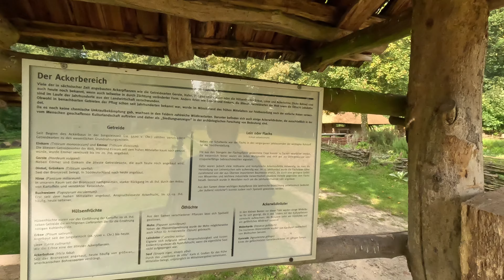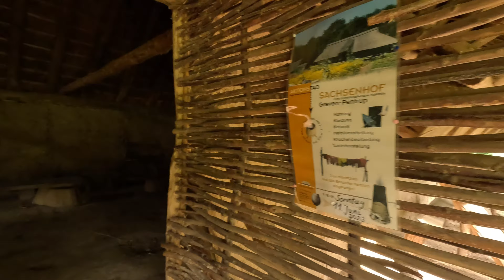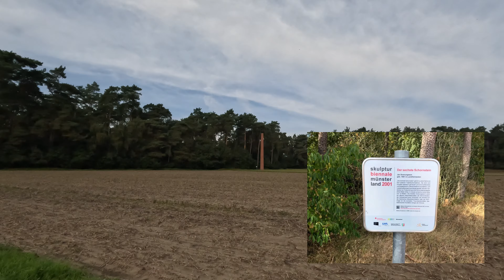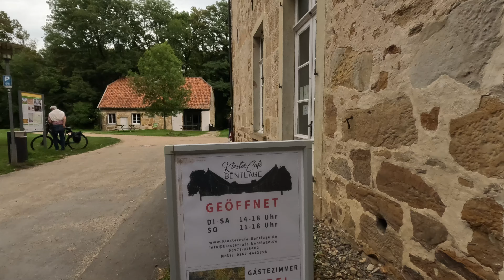E-Bike&Handbike -Tour, Emsradweg, Greven nach Emsbüren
Der Emsradweg zwischen Greven und Emsbüren mit E-Bike und Handbike. Wir sind am 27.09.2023 mit unserem Bus nach Greven zum Bahnhof gefahren, haben dort das Auto abgestellt und sind von Greven mit E-Bike und E-Handbike nach Emsbüren geradelt. Die Strecke hatte ca. 63 Kilometer und war fantastisch schön.  Wir waren am Sachsenhof, am Kloster Bentlage, sind durch Emsdetten, Rheine und Salzbergen und weitere Orte geradelt. In Emsbüren angekommen, mussten wir uns beeilen, um nicht noch zusätzlich eine Stunde warten zu müssen. Wir hatten nur ca. 10 Minuten Zeit, um die Fahrräder anzuschließen und das ganze Gepäck reisefertig zu machen. Eigentlich sollte das Gepäck zusammen mit den Rädern in einer Fahrrad-Box eingeschlossen werden. Leider waren alle verschlossen. Der Gedanke war zu schön - aber nun mussten wir tatsächlich, bis auf die Billigtasche und die leere Lenkertasche, alles mitnehmen. Ich hatte glücklicherweise die Valkenthal-Tasche dabei und konnte diese als Rucksack benutzen. War ochsenschwer.  Wir sind in Greven angekommen - der Bahnhof ist echt empfehlenswert - einer von wenigen, der noch Service hat - und sind sofort mit dem Auto nach Emsbüren gefahren, um unsere Räder zu holen. Glücklicherweise war noch alles da und auch unbeschädigt. Ansonsten sehen wir ja nicht, dass ihr unser Video geschaut habt!
Wir würden uns auch riesig freuen, wenn ihr das Video bis zum Ende schaut
Viel Spaß

Musik von
und vielen Dank wieder an Sven für seine Musikstücke

 HIER FINDEST DU EINE LISTE UNSERER AUSRÜSTUNG. Für kleine und große Touren:

UNSER FAHRRADANHÄNGER:
Tiggo VS Cargo I Lastenanhänger (*)

FAHRRAD-SICHERHEIT/DIEBSTAHLSCHUTZ
Alarmanlage mit Fernbedienung (*)

CAMPING
Isomatte Camping (*)
Hikeman Zeltplane als Unterlage (*)
Zelt Nola Alu II
Campingstuhl Quechua
Schlafsack National Graphic

TASCHEN/GEPÄCKTRÄGER
Vaude Hinterradtaschen (*)
Thule Tour Gepäckträger (*)
Thule Seitenrahmen für Taschenaufnahme (*)

FOTO/VIDEO/TON
GoPro Hero 8 black (*)
GoXtrem 4K Actioncam (*)
GoPro Hero 11
Panasonic Lumix DC-TZ91 (*)
DJI Mini2 SE (*)
Drohnenhalterung am Fahrrad (*)
Rhode Wireless Go II (*)
Hohem iSteady Pro 3 Gimbal (*)
Selfie-Stick Insta360 (*)
Stativ für Selfie-Stick (*)
Stativ für Panasonic und Co (*)

E-BIKE-SCHUTZ/TASCHEN/BIKE-ANBAUTEN:
Fischer Regen-Schutzhülle (*)
NC-17 E-Bike Schutz für Akku und Motor (*)
Schutztasche für Bosch Intuvia (*)
Ortlieb Ultimate Six Lenkertasche

SPEICHER/LADEGERÄTE/HALTERUNGEN
Varta Powerbank 20000mAh (*)
Raviad Multi USB Kabel (*)
atolla 4 Port USB 3.0 Hub (*)

NAVIGATION
Garmin Edge Explore GPS- Fahrrad-Navi (*)
Fahrradhalterung für Garmin Edge (*)